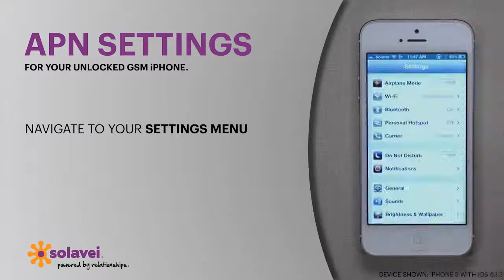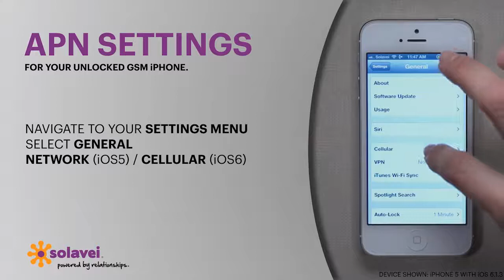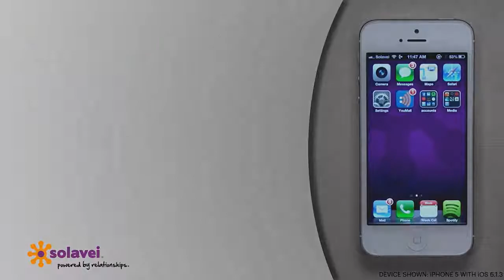Solavei iPhone - APN Settings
Setup
After you are notified that your device has been unlocked by your previous carrier- VERY IMPORTANT STEP
Connect your iPhone to your computer and back up your device via iTunes
Restore your device from backup - select the most recent backup of your device
This will complete your unlock from your previous carrier, and then you'll be ready to switch to Solavei.

When you receive your SIM card, insert it into the SIM slot.

Then set up your APN Settings on your iPhone to ensure your picture messaging and data (Internet) work.
From the home screen, select Settings.
Select General.
Select Cellular. Note: in iOS 4 and iOS 5, this option will be called Network.
Verify the following settings:
Cellular Data: On
3G Enable: On
Data Roaming: Off
Select Cellular Data Network*
       * If the "Cellular Data Network" option is not available in your settings, your iPhone is not unlocked.
   6.  Enter the following information under the Cellular Data section:
APN: solavei
Username: leave this blank
Password: leave this blank
   7.  Enter the following information under the MMS section:
APN: solavei
MMS Proxy: leave this blank
Optional: 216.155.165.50 (May not work on your iPhone)
MMS Max Message Size: leave this blank
   8.   Press the Home button to save the APN and exit to the main screen.
   9.   Turn the device off and back on by holding the sleep button for a few seconds and sliding the red power off slider when  it appears. Then turn it back on by holding the sleep button again for a few seconds.
   10. Test the connection by opening the Safari web browser and sending a picture message.

If you are using iOS 4 or iOS 5, you can verify MMS is enabled from the home screen:
Select Settings.
Select Messages.
Set MMS Messaging to On.